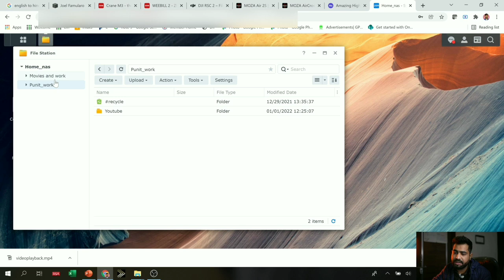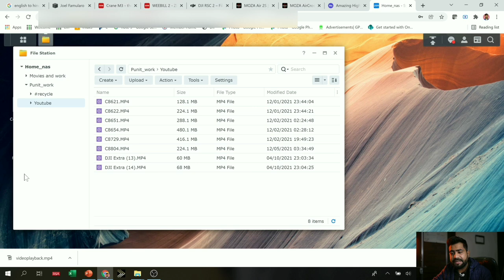Synology DS220+ NAS Full Review | Best Data Storage Solution For Filmmakers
Here to buy DS920

Camcorders
Sony NX80 -